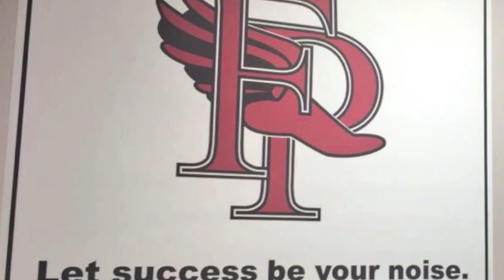FPU Ravens CC&TF "Behind the Scenes" 2014-2015